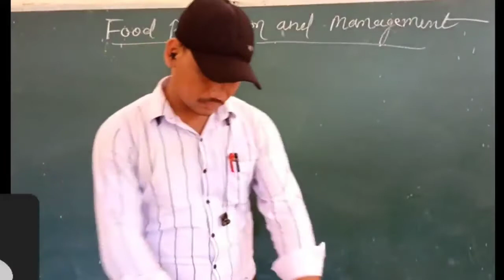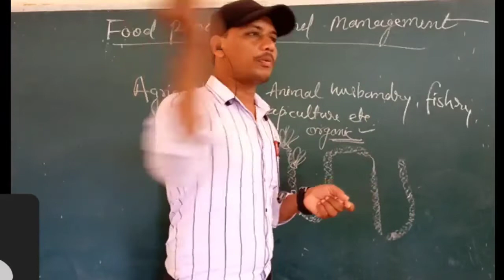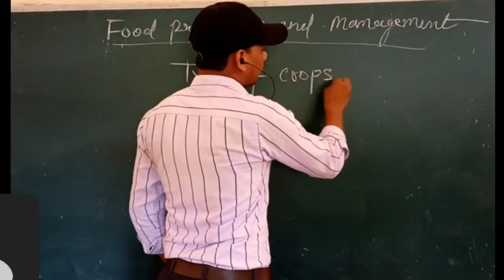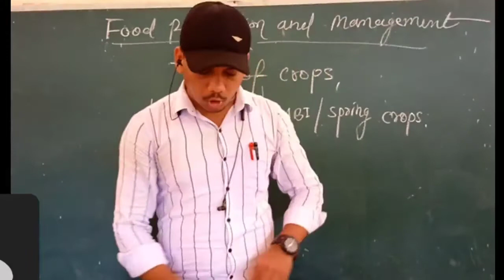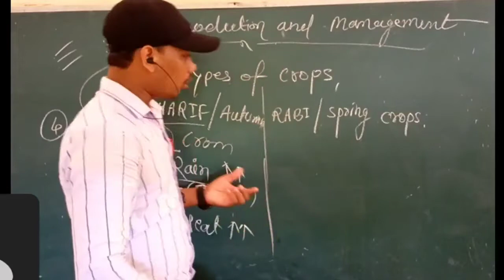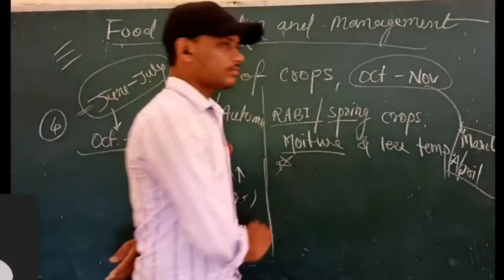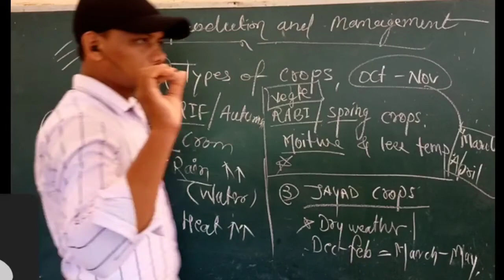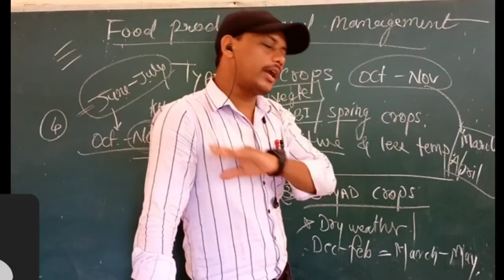Part- 1 || Food production and Management || class 8 science